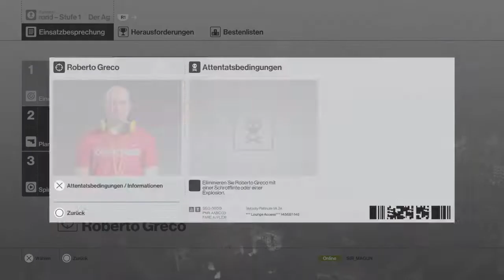Hitman - Sapienza | Agana-Abgrund (1/5) | Roberto Greco